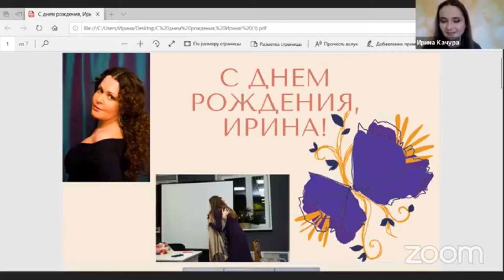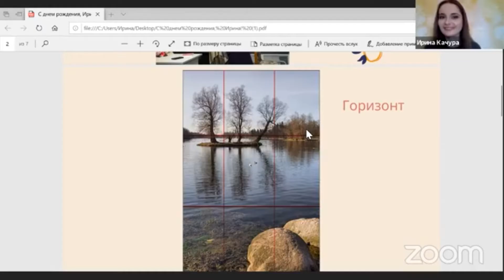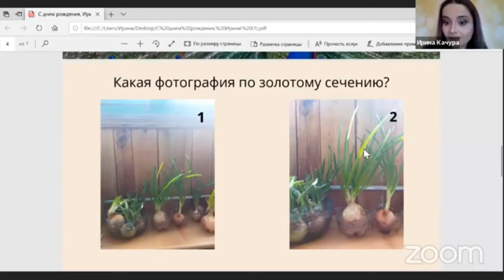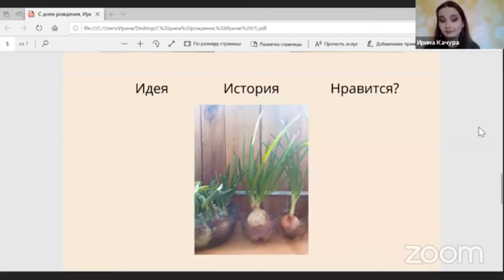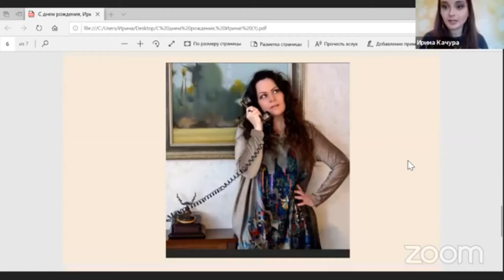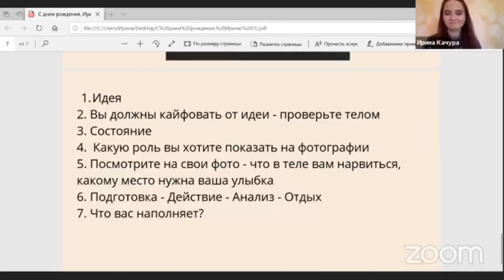Психолог Ирина Качура на Марафоне Добра: как красиво фотографировать и фотографироваться?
Психолог Ирина Качура: как красиво фотографировать и фотографироваться? Марафон Добра 4 мая 2020.